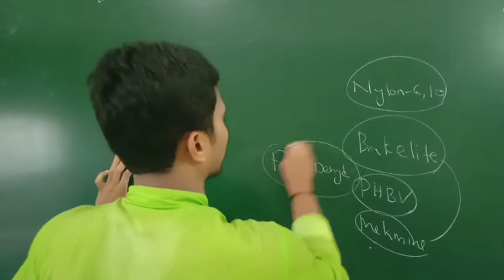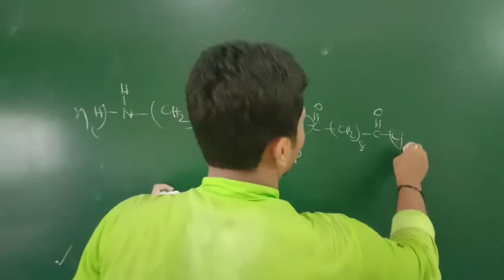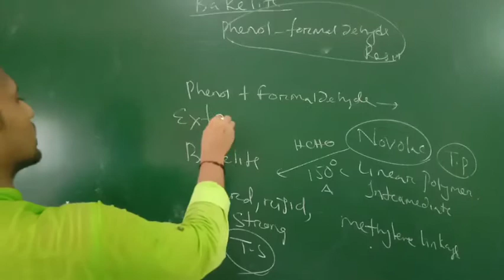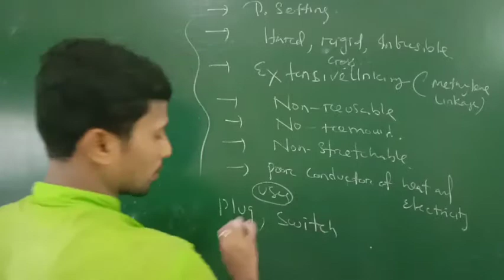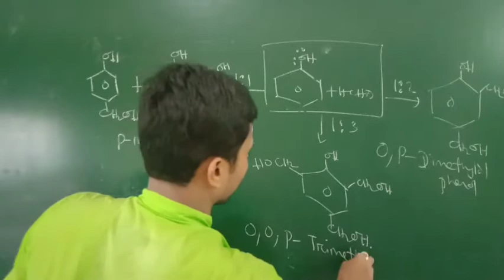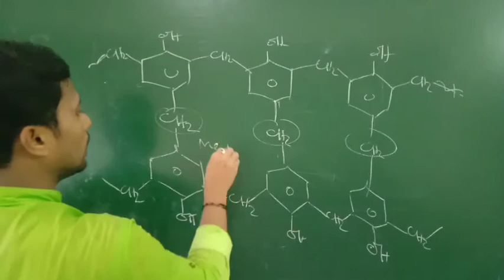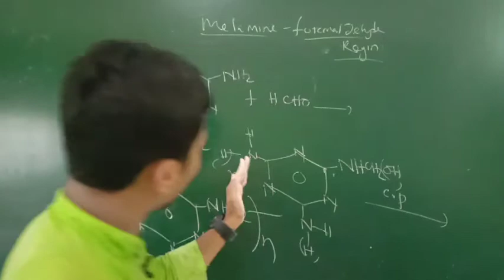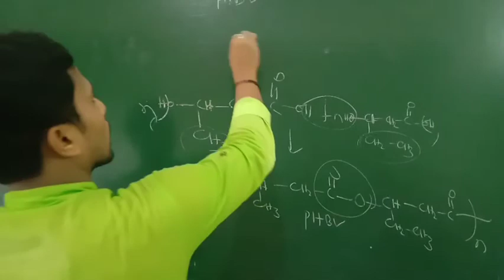||BAKELITE ||PHBV||MELAMINE ||NYLON-6,10|| POLYMERS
here I explained about preparation of Nylon-6,10,Bakelite,melamine and PHBV(BIODEGRADABLEPOLYMER)